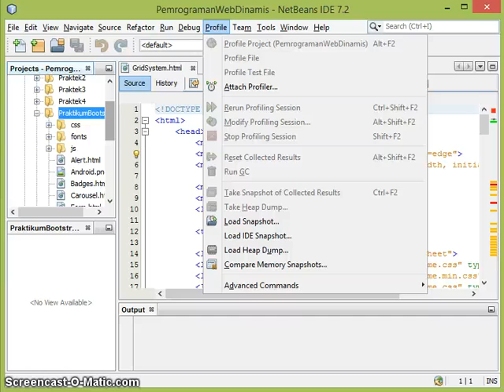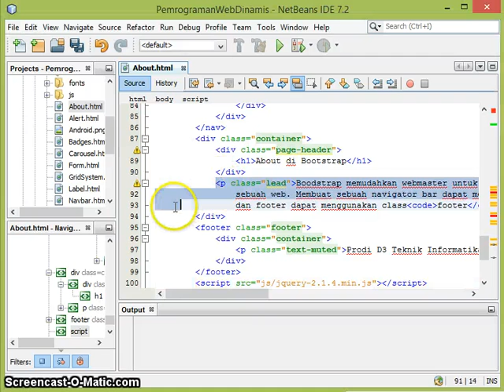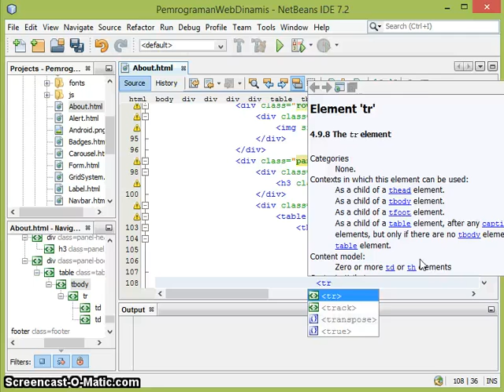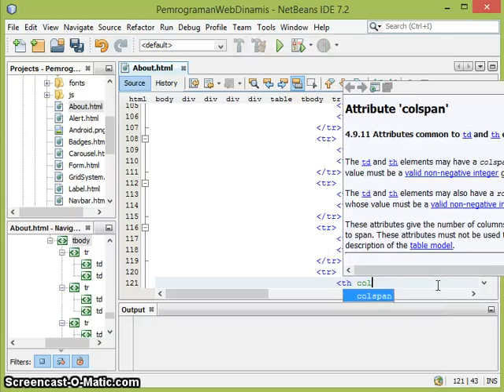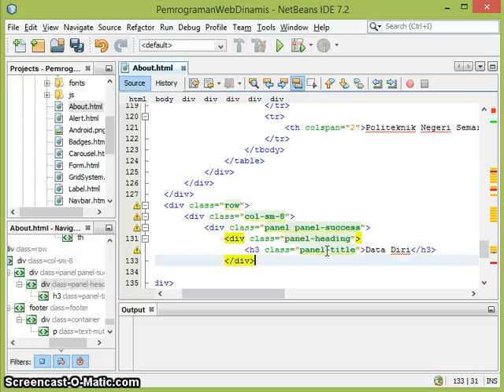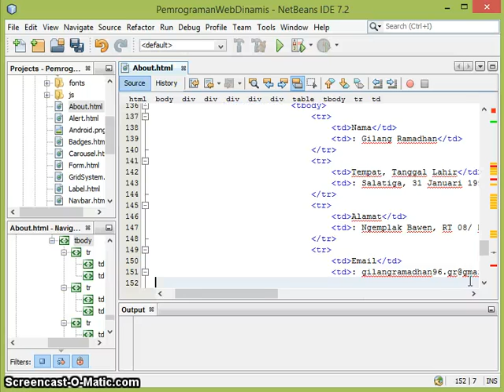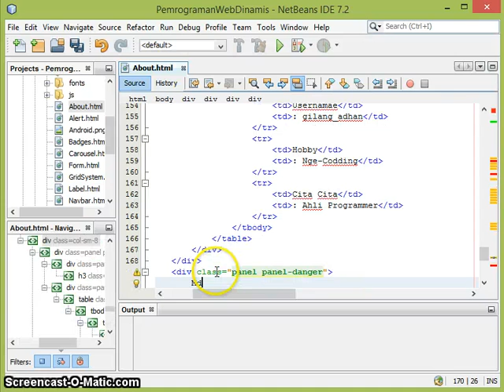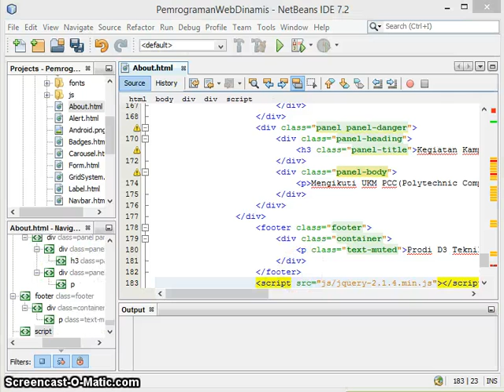Pembuatan Web CSS bagian About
Tugas Besar
Politeknik Negeri Semarang
Jurusan Elektro
Program Studi D3 Informatika (Prodi TI)
CP :
gilang_adhan(line)
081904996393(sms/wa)